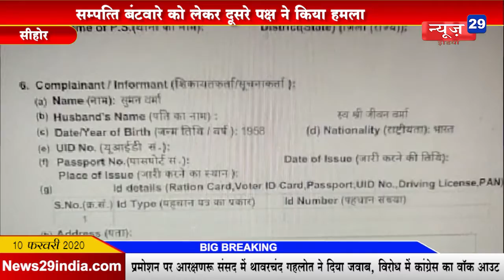News29India#News 38#बदमाशों ने घर में घुसकर किया मां बेटी पर हमला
बदमाशों ने घर में घुसकर किया मां बेटी पर हमला
सम्पत्ति बंटवारे को लेकर दूसरे पक्ष ने किया हमला